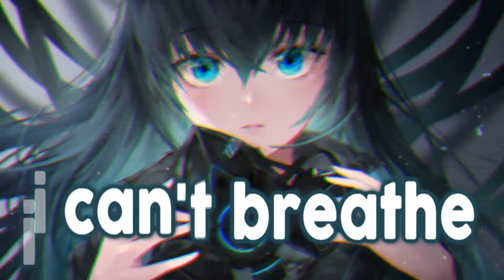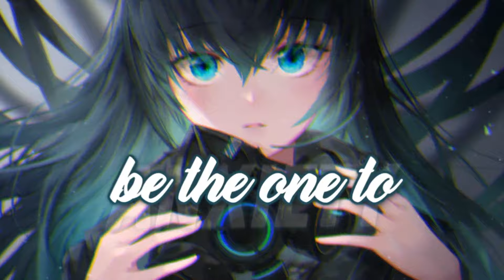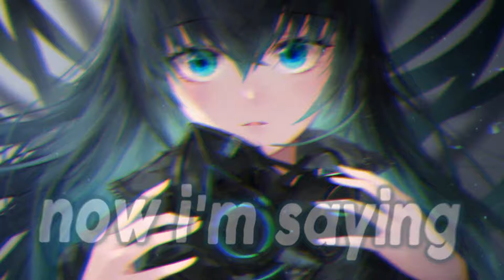Nightcore - Anxiety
✘ SONG INFORMATION ✘
☆ Name ➼ Anxiety
☆ Artists ➼ Besomorph & The Tech Thieves
☆ Genre ➼ Electronic

 Follow Besomorph!

 Follow The Tech Thieves!

✪ PICTURE:
 Follow CrystalHerb!

✘ ADDITIONAL DETAILS ✘
☆ Programs Used ▼
➼ Video → Vegas Pro 14, After Effects CC 2019
➼ Audio → Audacity
☆ Picture Origin ▼
→ N/A

✘ LYRICS ✘
[Verse 1]
Are you afraid of me?
Do I haunt your dreams?
Do you wish I wasn't around?
(Wasn't around)
You showed me a new low
Picture perfect psycho
I don't wanna be the one to run, run, run, so

[Chorus]
Tell me, Am I going crazy?
I can't breathe, I'm falling
I'm starting to scare me, oh
So find me deep beneath the blue sea
I can't breathe, I'm drowning
Now I'm saying thanks for the anxiety

[Verse 2]
Color is fading, you're hesitating
If you need me I'm underground
(oh)
Now my hands are tied in the shadows
And I'm paralyzed won't you let go?

[Outro]
Anxiety
Anxiety